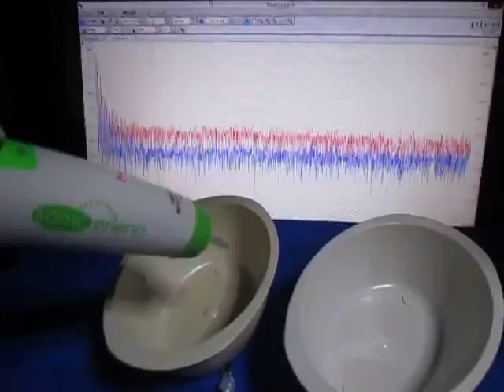超音波実験 （超音波システム研究所 ultrasonic-labo）